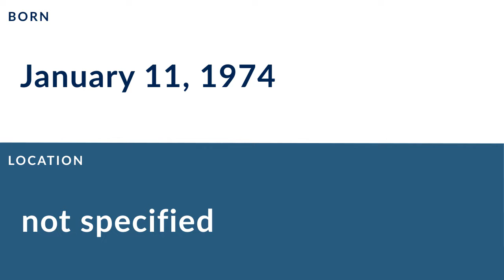Shea Showers: Football Defensive Back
Shea Showers is a former professional football defensive back who played for 9 seasons from 1998 to 2004.

In college, Showers played for the Florida Gators in Gainesville Florida.

Professionally, Showers played for the Iowa Barnstormers, the Tampa Bay Storm, the New York Dragons, the Grand Rapids Rampage, and the Tampa Bay Storm.

In 1998, he was named A.F.L. All-Rookie Team.
In 1999, he was named Second Team All-Arena.